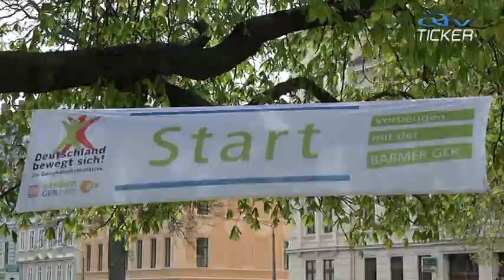eRtv - Ticker 08.04.2014